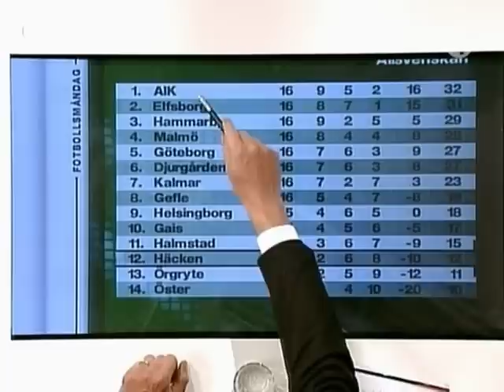2006.AIK-Öster.5-1.Fotbollsmåndag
Målfest på Råsunda, söndagen den 27 augusti 2006 inför 18 110.
AIK krossar Öster med 5-1 och målskyttar var Miran Burgic x2, Wilton Figueiredo x2 och Daniel Mendes.
Klipp från Fotbollsmåndag.